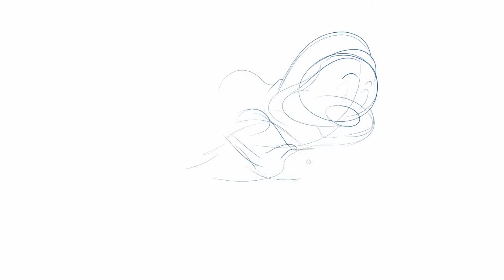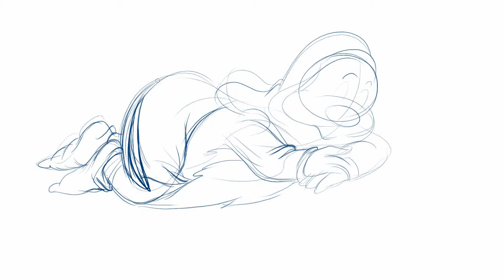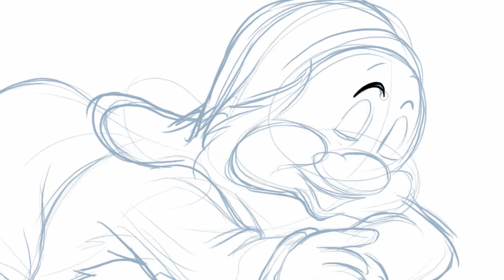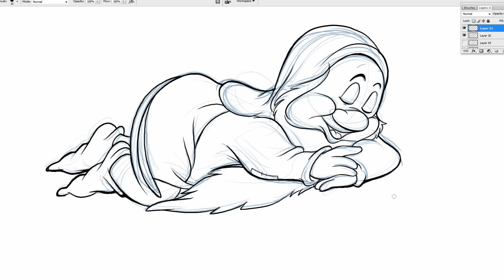How to Draw Sleepy dwarf in Disney's Snow White And The Seven Dwarfs